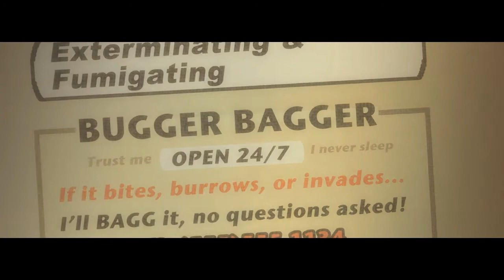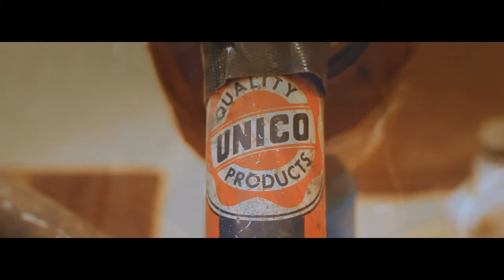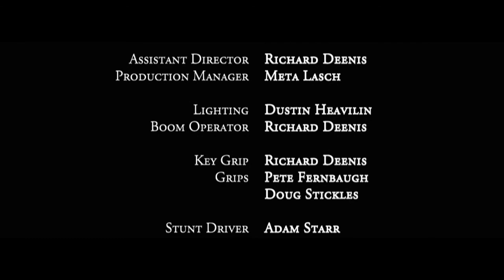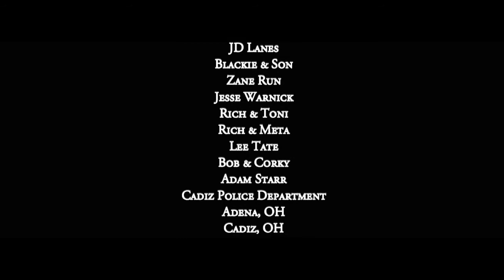Gnome Sweet Home (OFFICIAL) Movie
Billy Baggans (Pete Fernbaugh) and Jon (Dustin Heavilin) find themselves on a roadtrip to revenge over a gnome, but they aren't the only ones looking for lucrative capture

***THIS FILM IS NOT RATED. CONTAINS ADULT CONTENT AND LANGUAGE

a two wheeled companion production